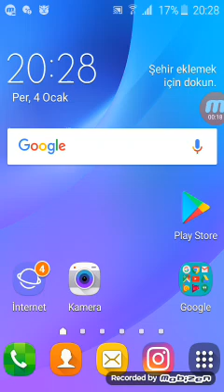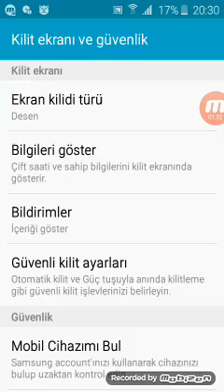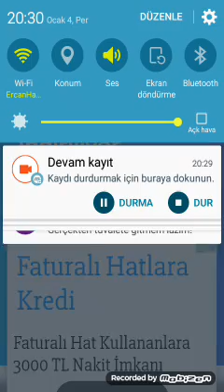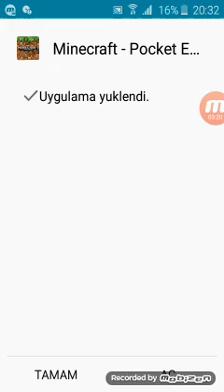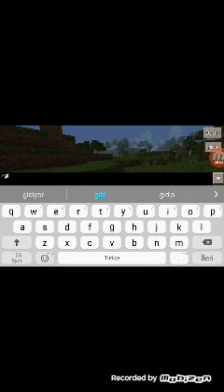Minecraft Pocket Edition bedava nasıl indirilir